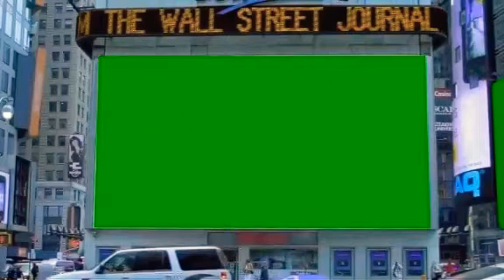GREEN SCREEN BILLBOARD IN THE MIDDLE OF THE CITY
This green screen effect is made for your immediate use without the need to change / cut

deliberately we didn't make the opening and closing of the video to make it easier for you to use it right away

we are more excited to make a green screen for your video effects

green screen
Video effect